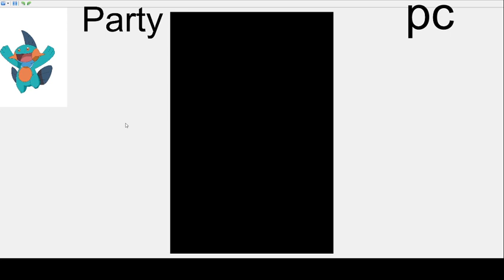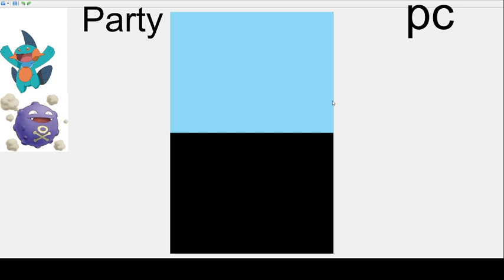pokemon platinum randomizer nuzlocke ep 1